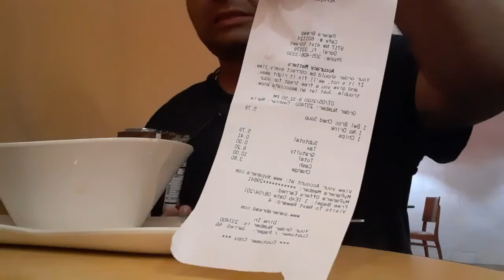Eating at Panera with the song that moses sang in background